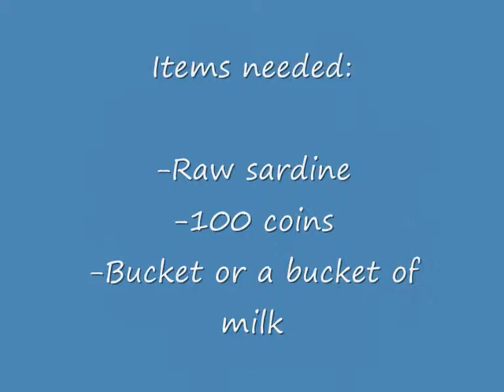3rd skilll's Quest guide for pures~~~Road to addy gloves--Gertrude's Cat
The items are in the intro this time =D